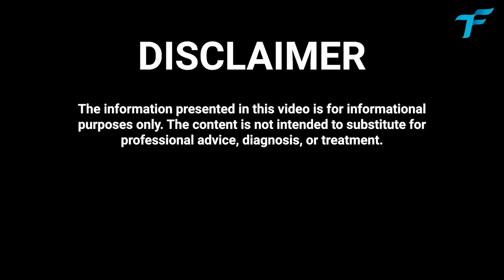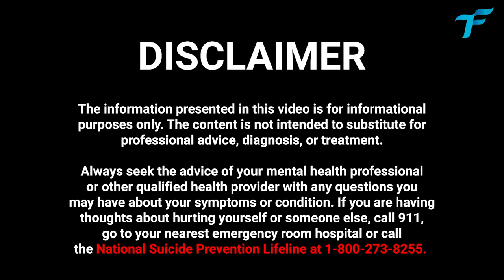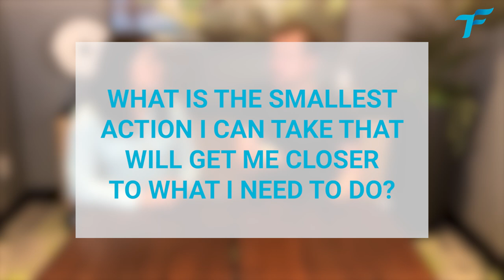HOW TO GET BACK ON TRACK WHEN DEPRESSED with Dr CHELI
Are you feeling depressed? Depression impacts millions of people in the US. We are covering in this video a very simple framework to get you back on track.

PSYCHOLOGY and PRODUCTIVITY - EPISODE 4